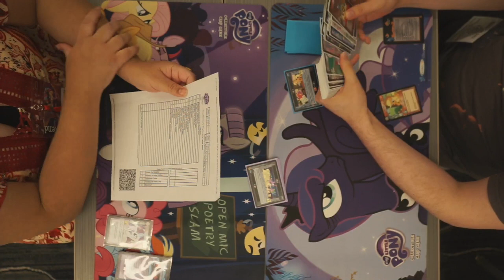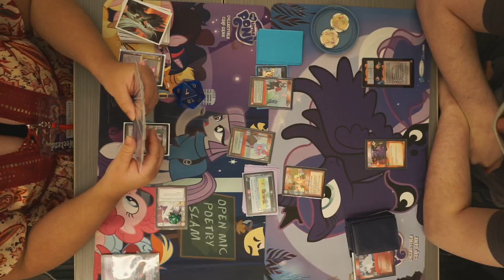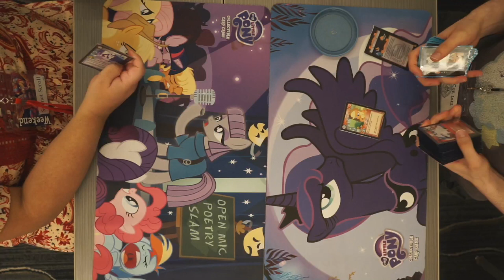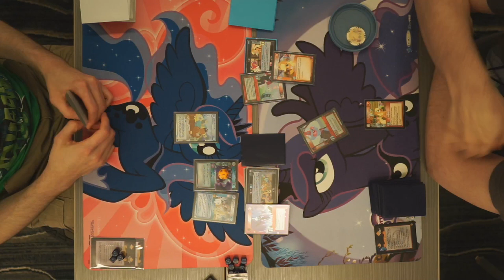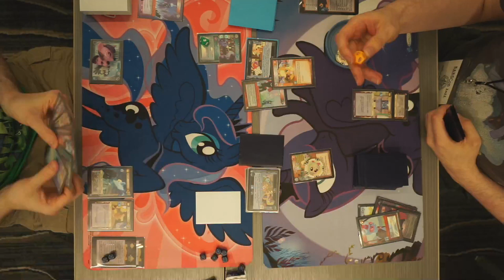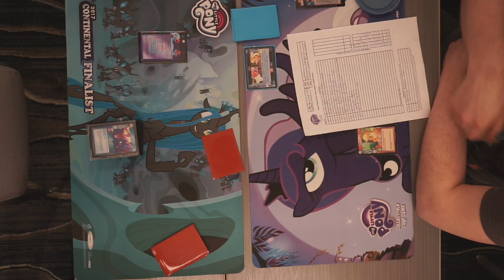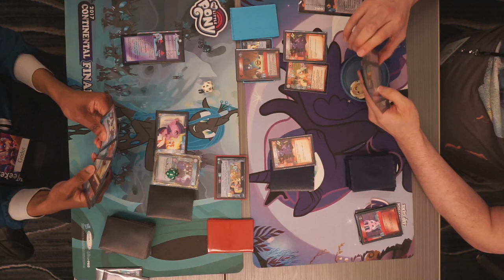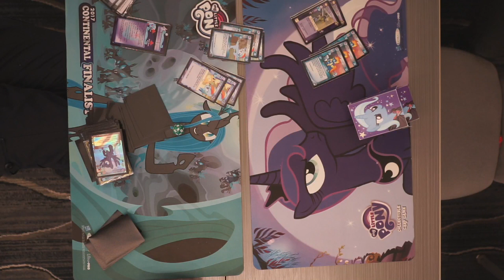BABSCon 2022 Adventure Constructed - Elimination Rounds